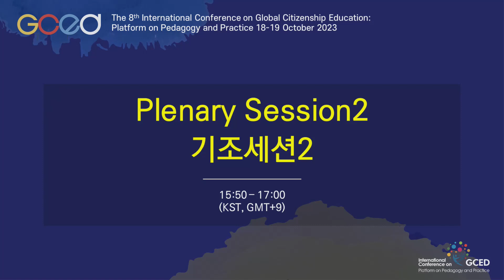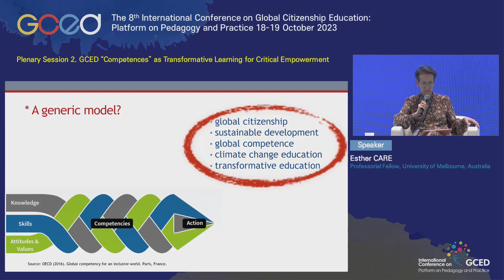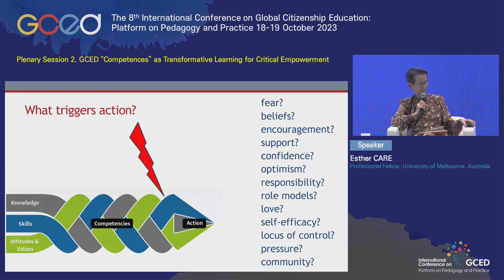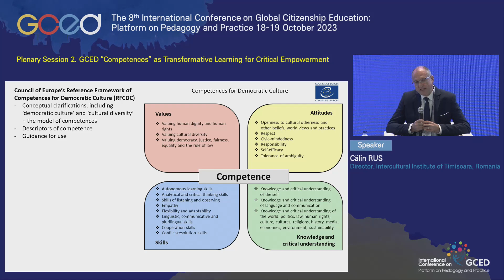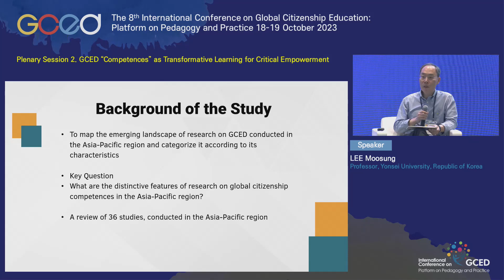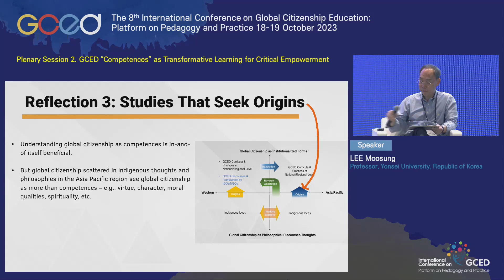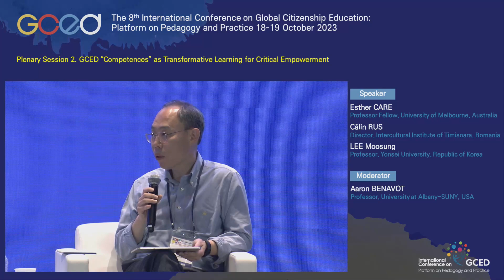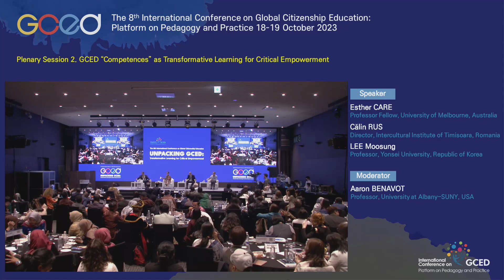[8th IConGCED] Plenary Session 2_ENG